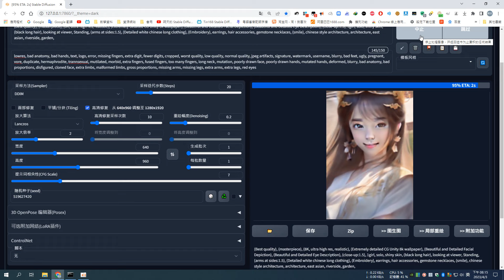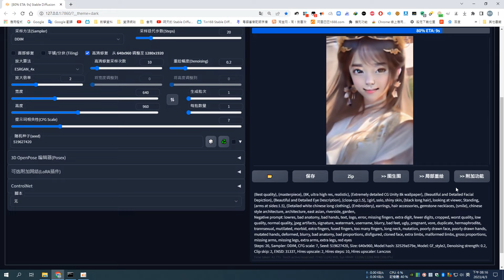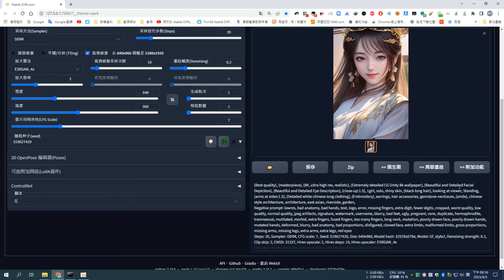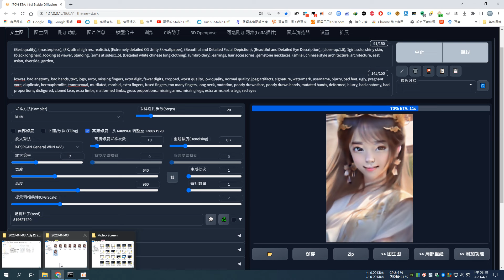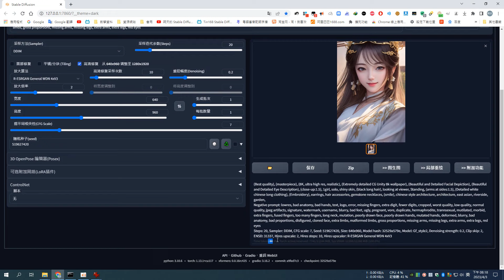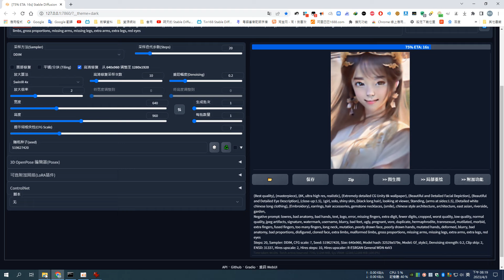Stable Diffusion 如果用了高清修復後人物的樣子不同了,可以用這個方法回复樣子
提取碼:1234